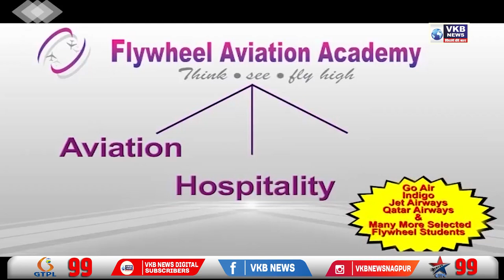काँग्रेस के विरोध में धर्मपाल मेश्राम की प्रतिक्रिया